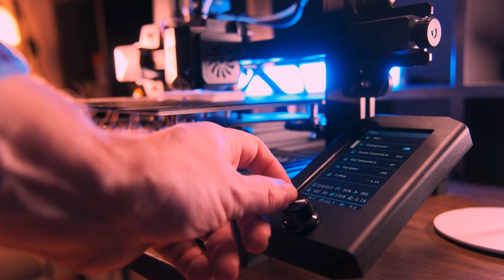Why USA is Losing To China in the Quantum Computer Race? Here's Why…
Quantum computing is touted as a groundbreaking technology that has the potential to revolutionize various industries, from medicine to energy and cybersecurity. However, the race to develop and harness the power of quantum computing is not just about technological advancements; it's also a race for global dominance. The United States and China, the two major players in the tech sphere, are fiercely competing to be at the forefront of this emerging field. In this video, we will explore the current state of the quantum computing race and delve into the challenges and opportunities faced by the West, particularly the United States, in keeping up with China's advancements.